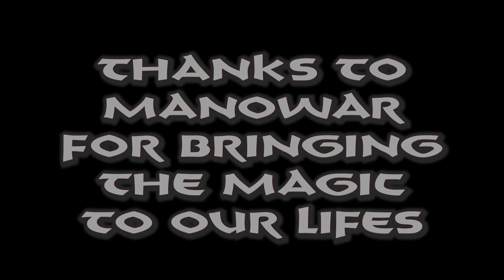Secret Of Steel - WOTWU Project (Manowar Tribute) - (Into Glory Ride 1983)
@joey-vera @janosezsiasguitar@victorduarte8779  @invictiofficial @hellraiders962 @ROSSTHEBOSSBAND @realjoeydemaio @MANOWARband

This is the first video in collaboration with my Brothers from Spain and Hungary, it's an honor to play Manowar songs together with professionals who are passionate about True Metal!

Thanks to Joey Vera for his great work in making the video and playing the bass properly, thanks to Jànos for putting all his passion into reproducing that particular and majestic sound and thanks to Dizzy for putting his wonderful voice in such a wonderful song!

WOTWU Project Lineup:
Dizzy Duarte - Vocal
Jànos Ezsiàs - Guitar
Joey Vera - Bass
Frank Scuderi - Drums

Hail To The Kings Of Metal and All Brothers and Sisters In The World!